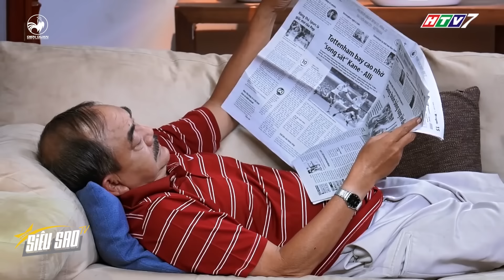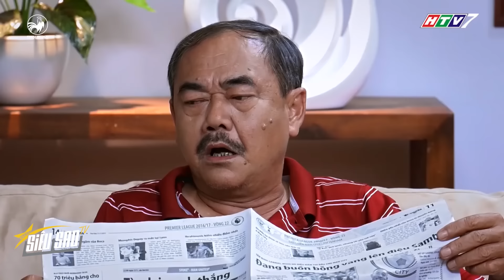Mê cái cách bà Bé Năm NŨNG NA NŨNG NỊU với ông Năm để được CƯNG CHIỀU | SIÊU SAO TV